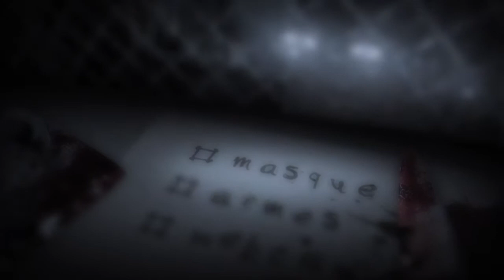Skull trailer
Bande-annonce française de SKULL pour la sortie vidéo (Blu-ray, DVD et VOD) du film chez Condor Entertainment le 11 avril 2014. Titre original du métrage : CHROMESKULL : LAID TO REST 2.